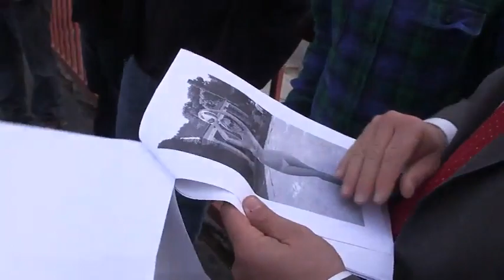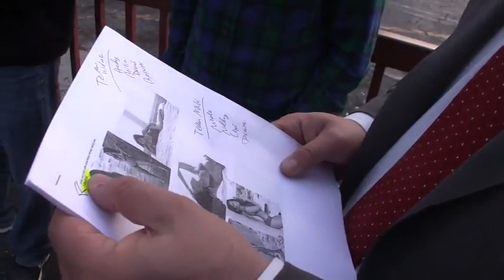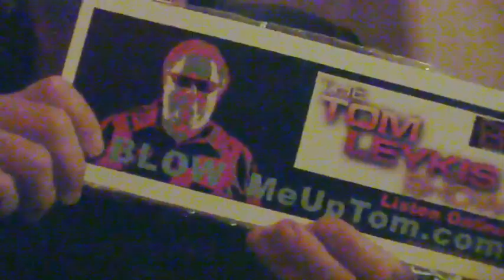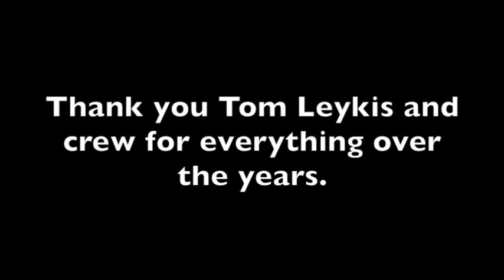The Tom Leykis Show 2nd Anniversary Party (Full Version)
P1 Jeffrey Brady made this amazing video documenting the 2-year anniversary party of The Tom Leykis Show at Bardot Nightlcub at Avalon Hollywood on April 3, 2014.